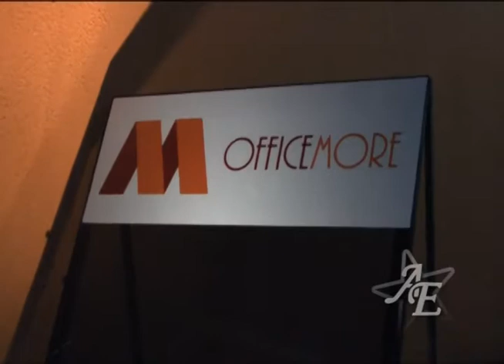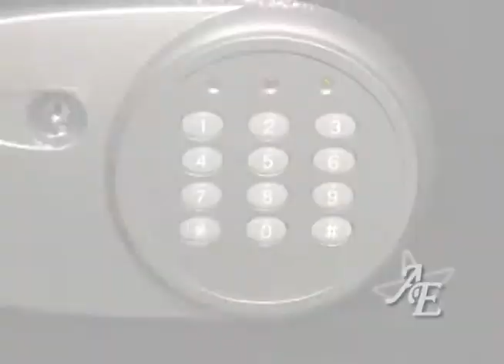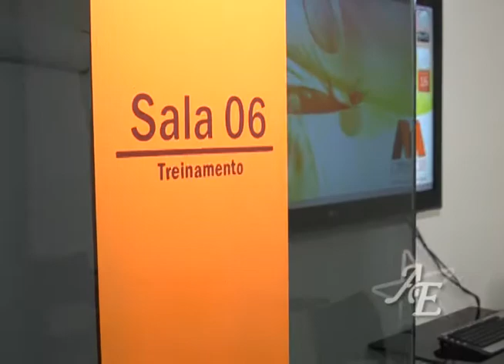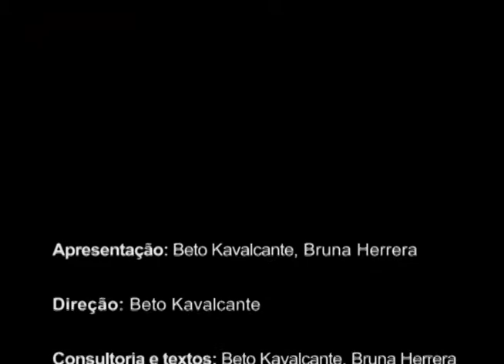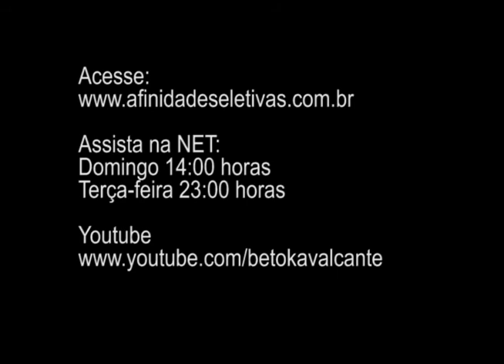Afinidades Eletivas na TV - Inauguração do OfficeMore Escritório Virtual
O primeiro e mais bem equipado escritório virtual de Taubaté. inauguração contou com pessoas incriveis entre empresários, profissionais liberais e formadores de opinião.